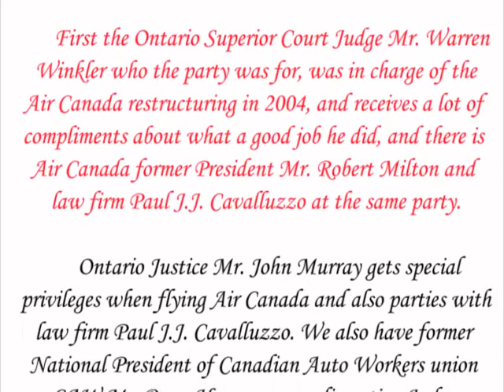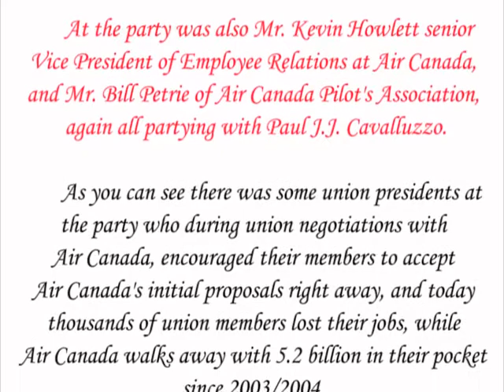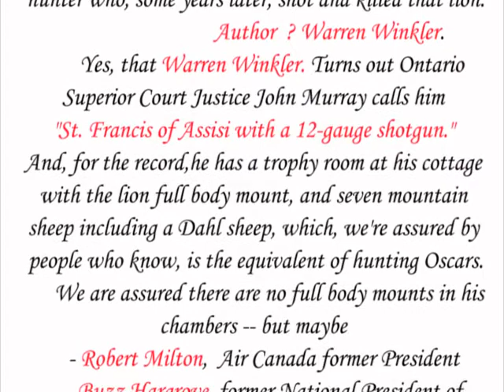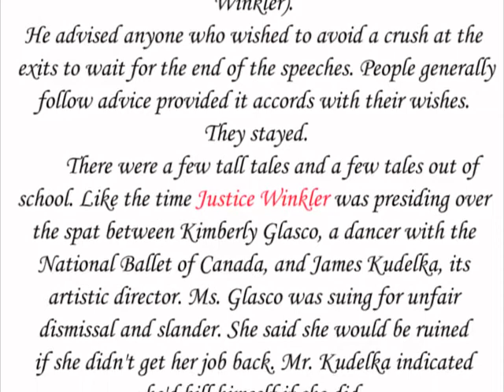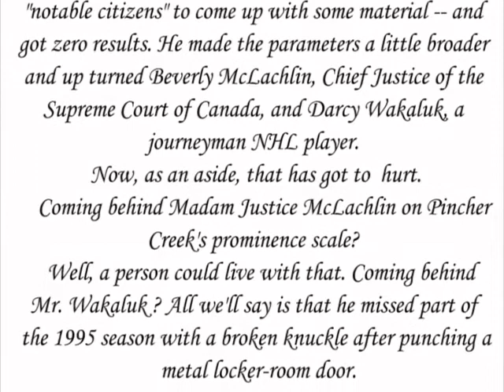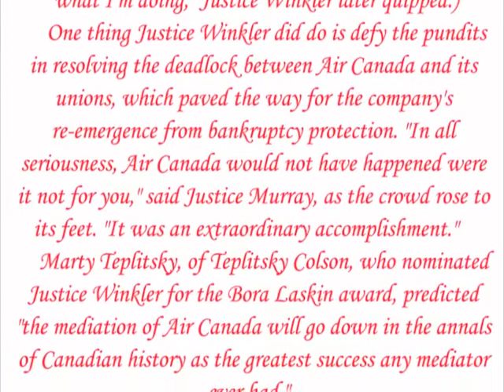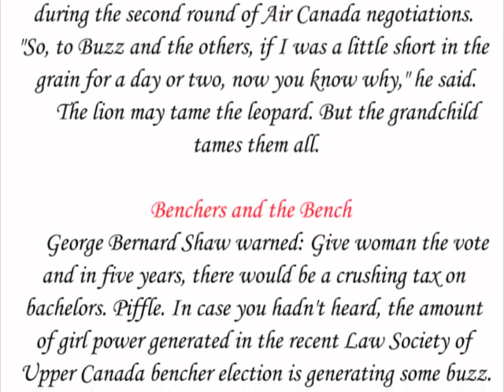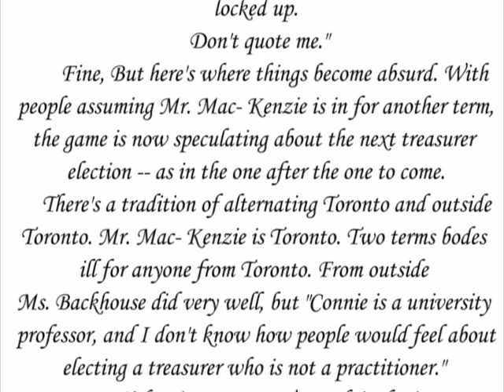National Post Articles "Saluting the man from Pincher Creek"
Here in this article we can clearly see that Air Canada has very long reach in Ontario's court systems, judges, and how they all party with IAM district 140 lawyers Paul J.J. Cavalluzzo , which came from the National Post in may 16 of 2007. Also proves why Paul J.J. Cavalluzzo lawyer wanted to go to Ontario Superior Court to pretend to fight for Air Canada Act, but not take the advise of IAM local lodge 1751 President Mr. Marcel St. Jean and fight here in Quebec Superior Court, where we had a very easy chance to win, because lawyer Paul J.J. Cavalluzzo had no intention of really winning but please Air Canada while IAM union pay their lawyer bills.

First the Ontario Superior Court Judge Mr. Warren Winkler who the party was for, was in charge of the Air Canada restructuring in 2004, and receives a lot of compliments about what a good job he did, and there is Air Canada former President Mr. Robert Milton and law firm Paul J.J. Cavalluzzo at the same party.

Ontario Justice Mr. John Murray gets special privileges when flying Air Canada and also parties with law firm Paul J.J. Cavalluzzo. We also have former National President of Canadian Auto Workers union CAW Mr. Buzz Hargrove complimenting Judge Mr. Warren Winkler, and parties with law firm Paul J.J. Cavalluzzo. We also have the Ontario Superior Court Judge Mr. Frank Newbould who ruled in the Air Canada Act against the IAM union, saying that the Air Canada Act is being respected through Aveos, even though Aveos or any other company was never written or mentioned in the Air Canada Act of 1988, but what was clearly mentioned was that Air Canada has to do their own maintenance including heavy maintenance, which Judge Newbould ignored.

At the party was also our former arbitrator Mr. Martin Teplitsky, who was always giving fines to IAM union and Aveos, but rarely gave any to Air Canada, who were sending work outside of Canada and to some places like China, and he always took Air Canada's side for major issues. And he says at party "the mediation of Air Canada will go down in the annals of Canadian history as the greatest success any mediator ever had." , that statement was for sure made from his very high horse looking down at us, and that part of statement "annals of Canadian history", should be replaced by "ANALS OF 2670  IAM UNION MEMBERS ACROSS 4 CANADIAN PROVINCES".

At the party was also Mr. Kevin Howlett senior Vice President of Employee Relations at Air Canada, and Mr. Bill Petrie of Air Canada Pilot's Association, again all partying with Paul J.J. Cavalluzzo.

As you can see there was some union presidents at the party who during union negotiations with Air Canada, encouraged their members to accept Air Canada's initial proposals right away, and today thousands of union members lost their jobs, while Air Canada walks away with 5.2 billion in their pocket since 2003/2004. And as you can see, there was no judges or lawyers from Quebec at that party, that was why it was very important to fight for the Air Canada Act here in Quebec in march of 2011 around. And now because the IAM under Mr. Atkinson and Mr. Ritchie, the lawyer firm Paul J.J. Cavalluzzo, and the Ontario Superior Court Judges did not do their jobs and disrespected the Air Canada Act federal law of 1988, THE TWO PROVINCES QUEBEC AND MANITOBA ARE DOING THE REAL WORK TO SAVE JOBS AND ENFORCE THE LAW, SO WHY DO WE REALLY NEED A UNION. Now we know why province of Ontario has a deficit of $ 16 billion dollars for 2012, the worst in Canada, thank you to Ontario Courts and judges always protecting  big companies that ship work overseas, and even disrespect Canadian Federal Law example "The Air Canada Act".